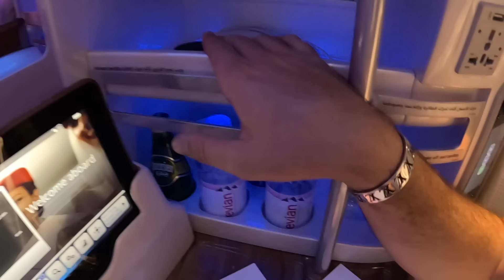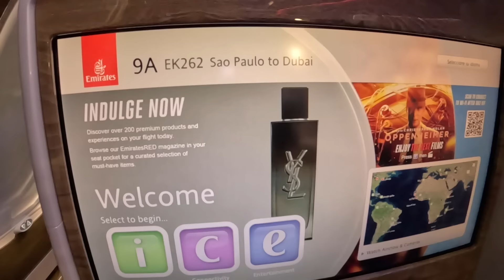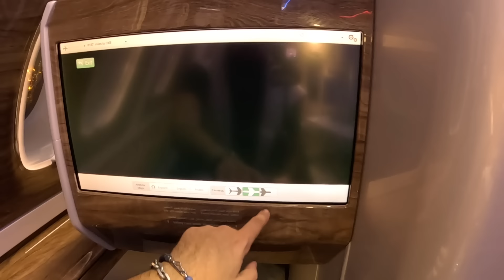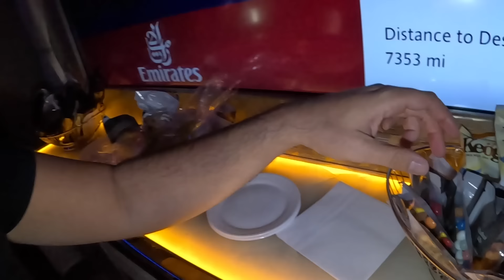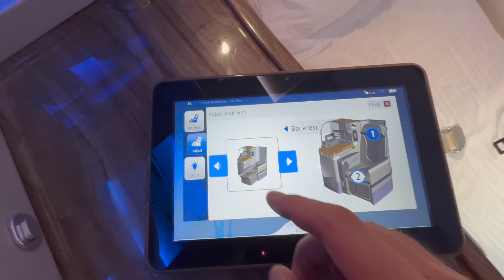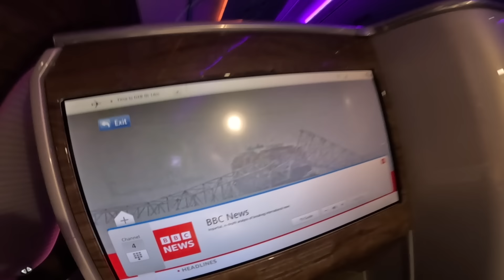EMIRATES BUSINESS CLASS, no A380, MAIOR AVIÃO DE PASSAGEIROS DO MUNDO - REVIEW COMPLETO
Tem até um bar para os passageiros, com comida e bebida de graça e à vontade. Você ainda ganha de presente pijamas, perfume de luxo e vários outros presentes.